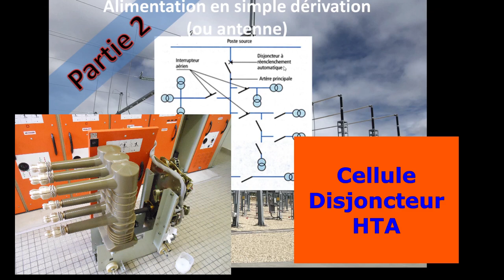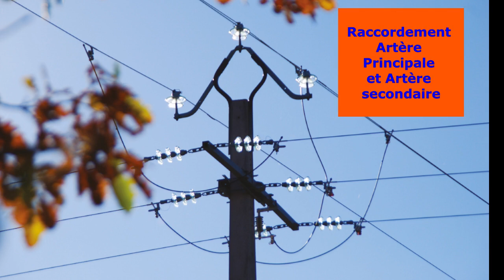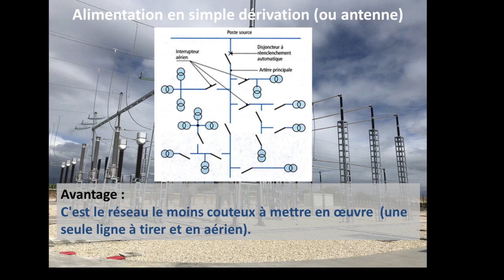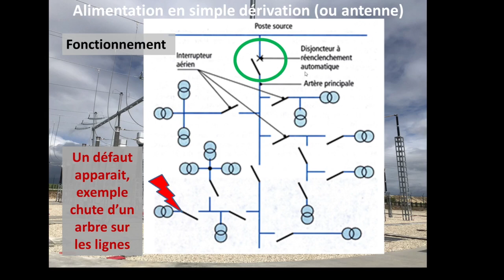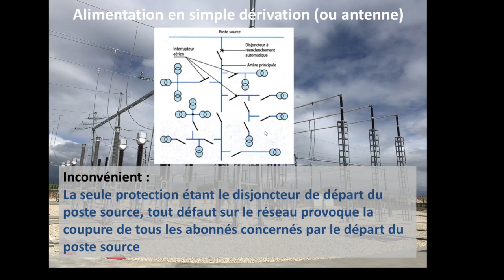Comment fonctionne la simple dérivation ?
Diaporama commenté sur une des structures du réseau HTA

Alimentation en simple dérivation ou en antenne
Schéma et principe de fonctionnement
Transformateur poste source
Cellule Disjoncteur HTA
Artères principale et secondaire
Interrupteur aérien (télécommandé)
Repiquage Artères principale et secondaire
Pourquoi s’appelle-t-il simple dérivation ? Ou antenne ?
Poste HTA/BT, 20kV-230V/400
Explication du fonctionnement du schéma suite à un Incident : Chute d’un arbre sur les lignes
Distribution en zone rural en aérien
Avantage et Inconvénient
Réseau le moins couteux à mettre en œuvre
Une seule protection pour toute l’artère

Durée 5’50''
Destiné aux élèves de Bac Pro Melec, MEI, BTS Industriel